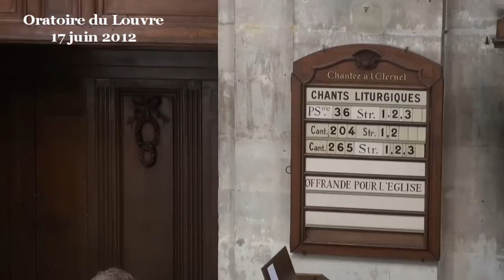Eutychus a bien de la chance ( Actes 20:7-12 )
Un texte du livre des Actes des apôtres raconte une réunion autour de l 'apôtre Paul. Il y parle si longuement qu 'un garçon s 'endort et tombe de la fenêtre.

Nous chercherons dans ce texte, bien entendu, une parole pour nous. Une occasion de chercher ce qui nous ressuscite, ce qui nous donne la vie. Serait-ce l 'église ? Oui et non. En effet, ce récit est étrange :
• Il est bizarre que l'apôtre Paul descende voir le garçon tombé dans la cour, c'est la moindre des choses, mais qu'après l'avoir vu il remonte comme si de rien n'était dans leur salle de réunion au 3e étage, se mette à casser la croûte et à parler de plus belle à l'assemblée des autres personnes rassemblées !
• Il est bizarre que ce soit seulement à la fin, quand Paul est parti, que le texte de Luc nous dise que le jeune homme est ramené vivant comme si Paul n'y était pour rien, et même que c'était la présence de Paul qui l'empêchait de vivre ?

Mais, bien souvent, le texte biblique n'est pas bizarre pour rien. Les bizarreries sont des coups de trompette pour réveiller notre intelligence et l'empêcher de sombrer dans le sommeil, au lieu de l'endormir avec de pieuses légendes.
Partons de ces bizarreries.